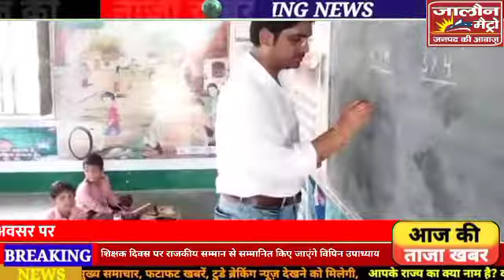जनपद को सुशोभित करेंगे शिक्षक - शिक्षक दिवस पर राजकीय सम्मान से सम्मानित किया जायेगा शिक्षक को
जनपद के लिए सुशोभित करनेवाली खबर

रिपोर्ट - सुमित तिवारी /अजीत उपाध्याय

आने वाले शिक्षक दिवस के अवसर पर जिला जालौन के माधौगढ़ तहसील के प्राथमिक विद्यालय अमखेड़ा में सहायक अध्यापक के पद पर् कार्यरत विपिन उपाध्याय को राजकीय शिक्षक सम्मान से नवाजा जायेगा इस उपलक्ष्य में ज़ब हमारे माधौगढ़ संवाददाता सुमित तिवारी एवं अजीत उपाध्याय ने उनसे मुलाक़ात कर बात की तो उनके द्वारा बताया  कि शिक्षक होने के नाते जो हमारा कर्तव्य है वो हमारे द्वारा पूर्ण निष्ठा  से शिक्षण  कार्य के रुप में किया जा रहा है साथ  ही हमारे समस्त शिक्षकों द्वारा एक नई पहल की शुरुआत की गई जिसमें कक्षा 5 के विद्यार्थियों को फ्री में नवोदय और अन्य परीक्षाओं की तैयारियां कराई जाती है साथ ही उनके द्वारा यह भी कहा गया कि शिक्षा दान ही सर्वोपरि है उन्होंने कहा जिससे मैं कभी पीछे नहीं हटूंगा शिक्षण कार्य से प्रभावित होकर सरकार के द्वारा जो सम्मान दिया जा रहा उसके लिए सरकार का धन्यवाद आभार प्रकट किया

देखिए माधौगढ़ संवाददाता सुमित तिवारी की रिपोर्ट